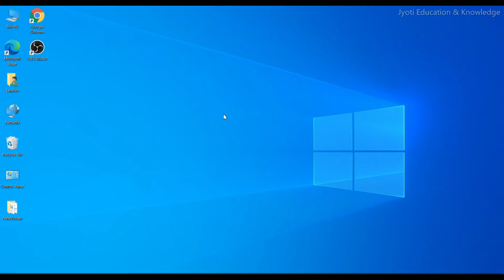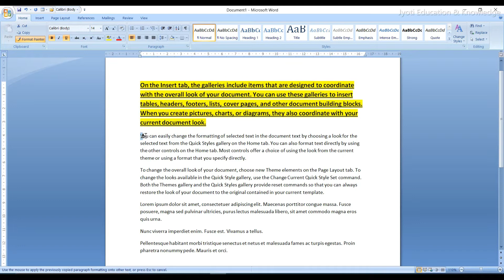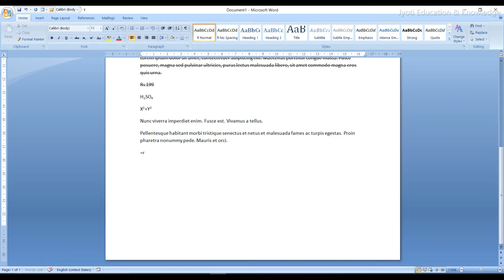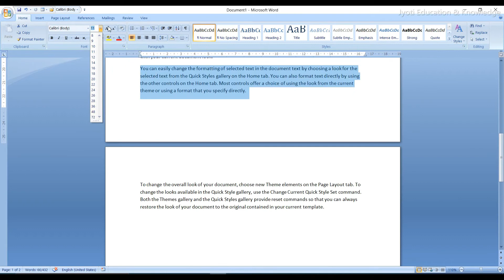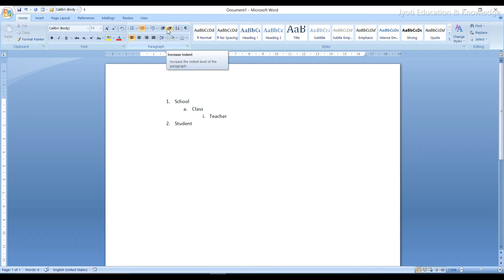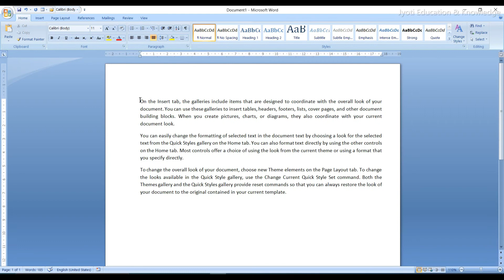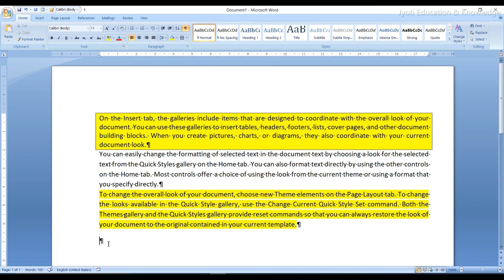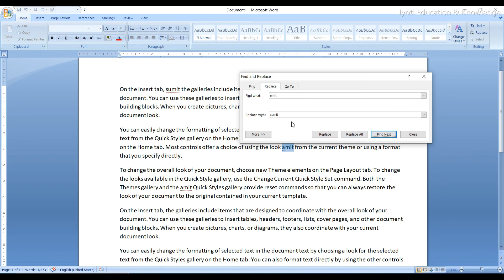MS Word Home Tab in Hindi for Beginners | Rand Function | Multilevel List | Change Case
Is video me hamne Home Tab ke features ke bare me dekha. Ye video khaskar beginners ke liye hai jinhone abhi sikhna start kiya hai.
Aane wale video me aapko MS word ke sabhi Tab ke bare me video milenge taki aap bilkul shuruwat se sikh sake.

Jyoti Education & Knowledge

What is the Home tab in Word?
What are the Home tab commands?